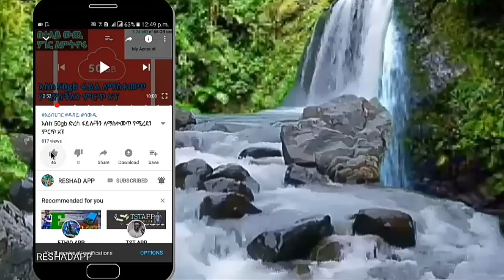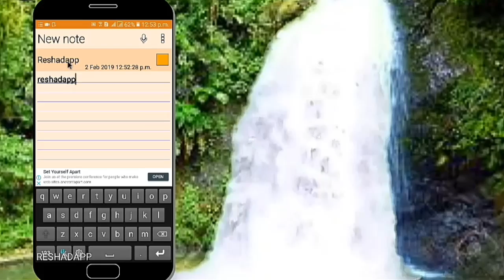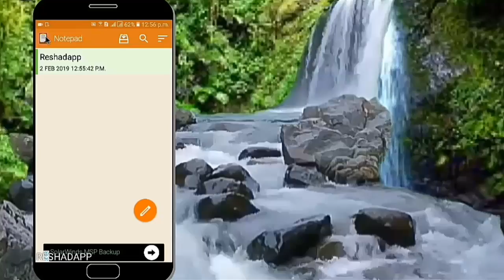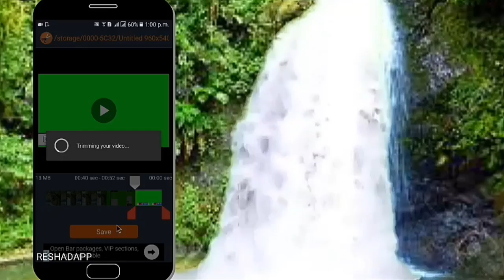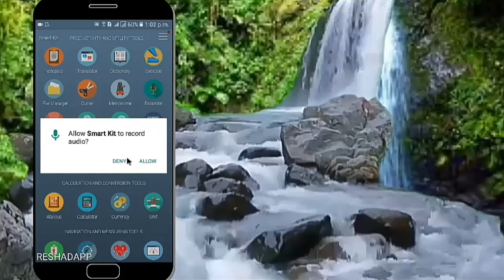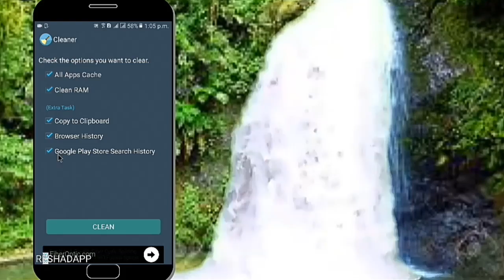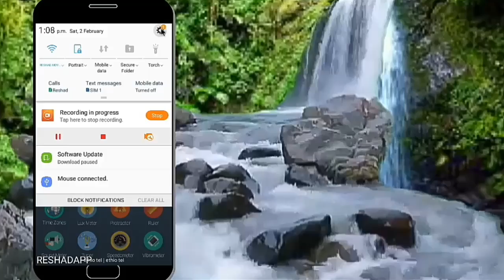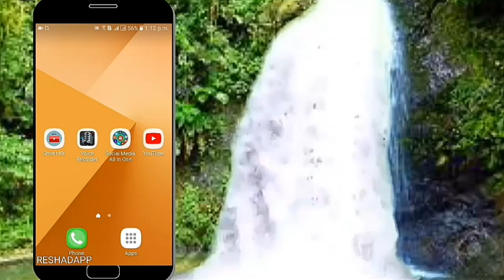ይሄንን አፕ የማይፈልገው ይኖራል ብዬ አላስብም ምርጥ አፕ || reshadapp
ይሄንን አፕ የማይፈልገው ይኖራል ብዬ አላስብም ምርጥ አፕ ብዙ ጥቅሞች

ሼር. SHARE. 👈🙏 ረሸድአፕ 🙏